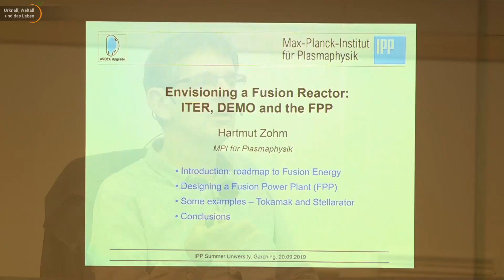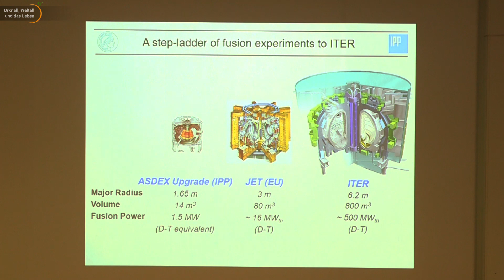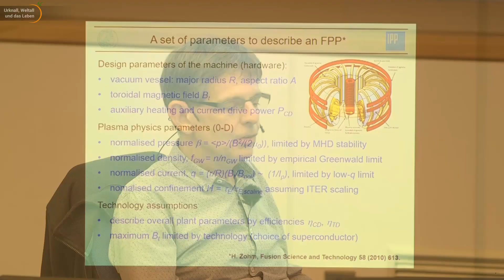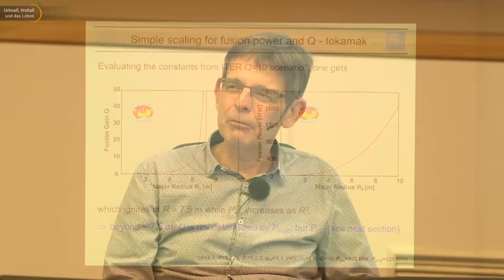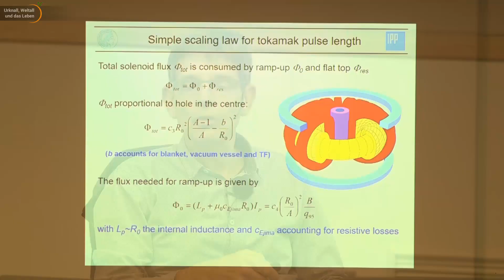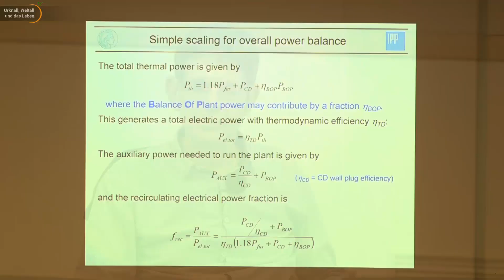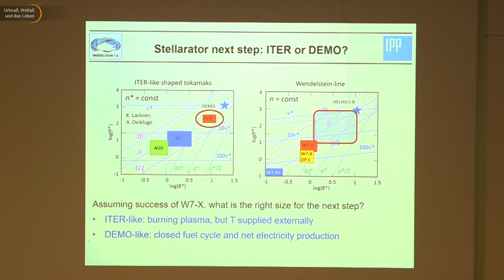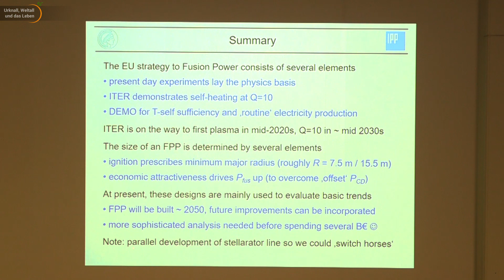Envisioning a Fusion Reactor - ITER DEMO and the FPP | Hartmut Zohm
Talk, given by Hartmut Zohm at the IPP Summer University on Plasma Physics and Fusion Research.

Thank you for supporting our project!